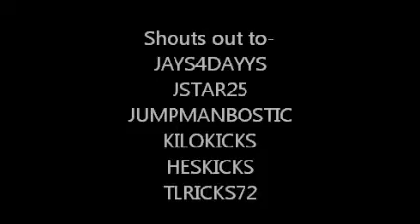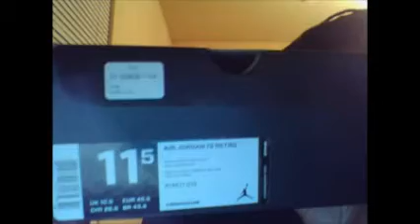Jordan Retro 13 "BRED" Review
finally dropped this vid, a review odf the bred 13s